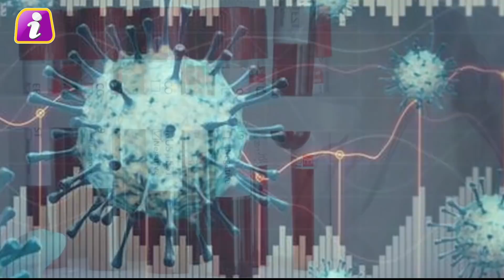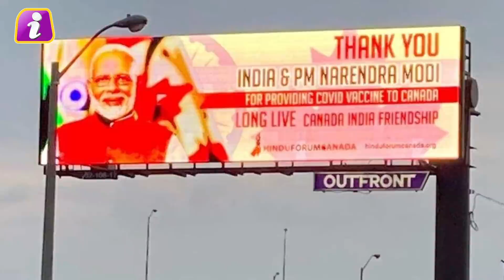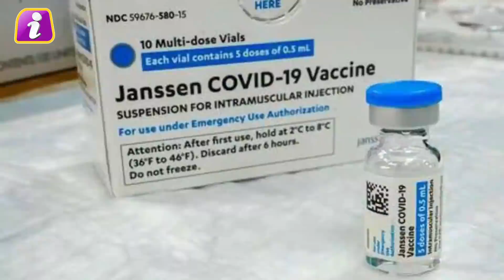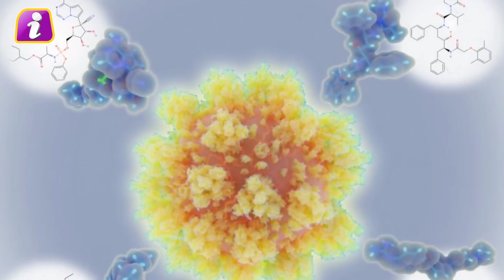Corona पर भारत को छप्पर फाड़ खुशखबरी, दुनिया ने माना लोहा, गुजरात ने दी बड़ी गुड न्यूज